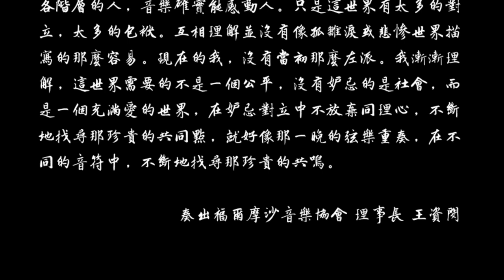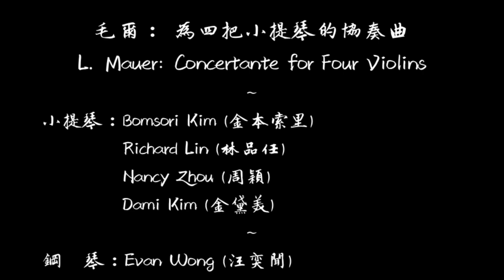L. Maurer: Concertante for Four Violins | Playing for Formosa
初奏●奏出福爾摩沙 Playing for Formosa |  Inception
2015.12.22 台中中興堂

毛爾： 為四把小提琴的協奏曲
L. Mauer: Concertante for Four Violins
小提琴：Bomsori Kim (金本索里), Nancy Zhou (周穎), 林品任, Dami Kim
鋼琴：汪奕聞